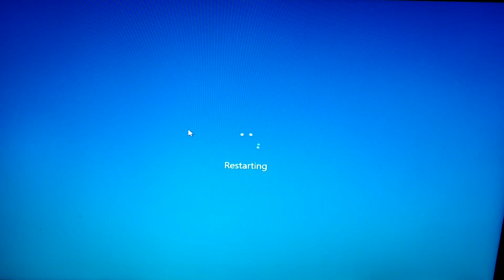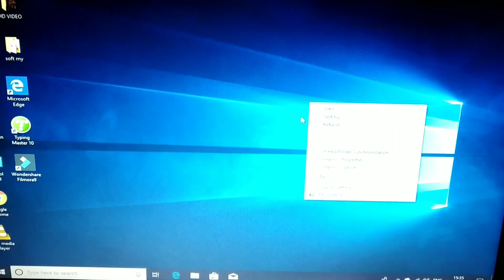Fix Update and shutdown updates and restart in Windows 10